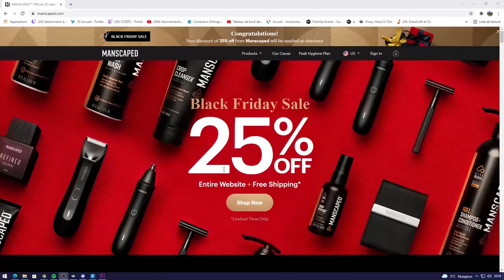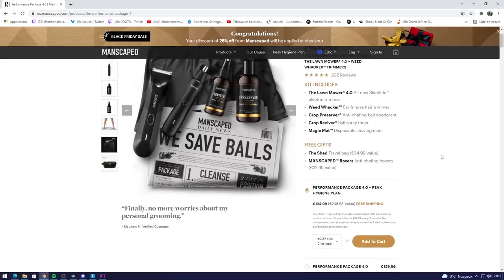UN TOP FR ME DONNE SON DECK ET ME COACH POUR LE DEFI 20 VICTOIRES (Le DJ est bon)